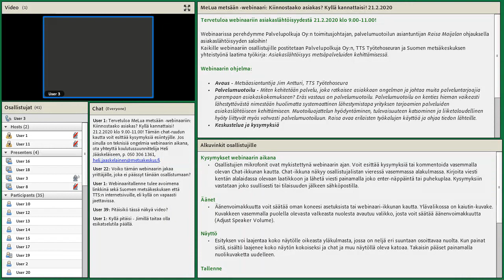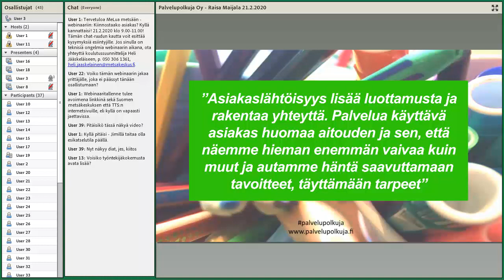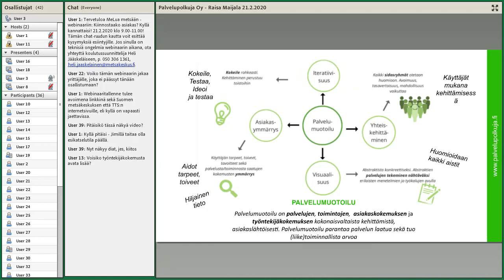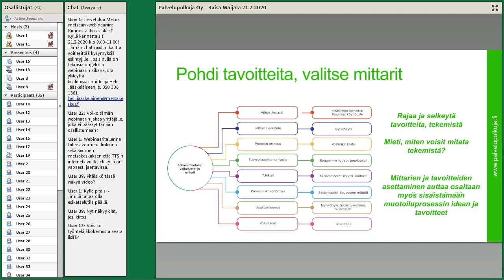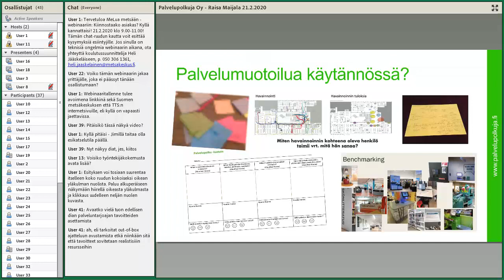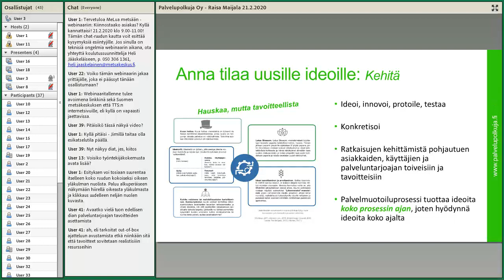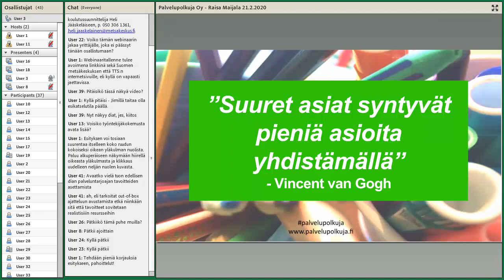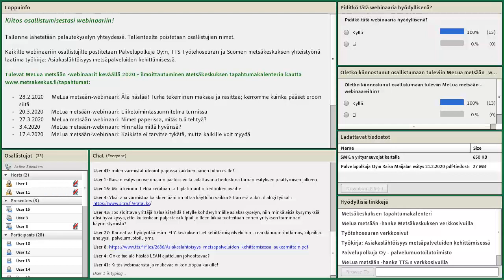MeLua metsään: Kiinnostaako asiakas? Kyllä kannattaisi!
Helppo ostaa on helppo myydä; mitä se tarkoittaa metsä- ja luontopalveluissa? Webinaarissa perehdymme Palvelupolkuja Oy:n toimitusjohtajan, palvelumuotoilun asiantuntijan Raisa Maijalan ohjauksella asiakaslähtöisyyden saloihin. Koulutus on osa maa- ja metsätalousministeriön rahoittamaa MeLua metsään -hanketta, jonka tarkoituksena on saattaa yhteen metsä- ja luontopalveluyrittäjiä, sekä tarjota yrittäjien tarpeisiin muokattu matalan kynnyksen koulutusohjelma.